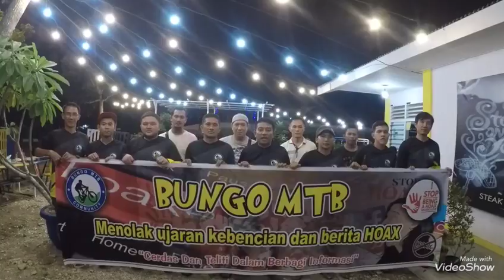Deklarasi Anti HOAX Masyarakat Bungo